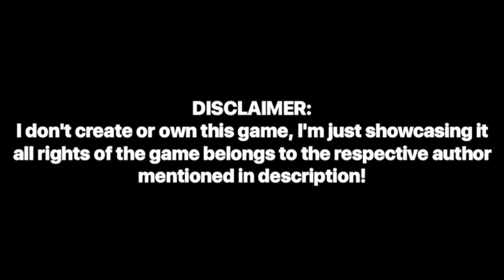Hisuian forms are now available!! Pokémon gba rom hack with Mega & Gigantamax - Pokemon Radical Red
💖Check comments section for instant stuff like changelog & DOCS 💖

🌟Be first  to comment to get a shoutout.
💎Download the best gba emulator for android here to play this game (My boy mod apk)

😍Name: Pokemon Radical Red
😄Author: Yuuiii
😘Hack off: Pokemon Fire red
🎲Platform: GBA
🔠Language: English
🔧Progress: completed V3.0.1

⏭️ Changelog v3.0.1 ⏮️

➔Hisuian Forms Of Decidueye, Typhlosion, Samurott Will Unlock At Silph Co. After You Choose Them As Starter Form In Pallet Town!

➔Worked On Ability Issues, Fixed Sprites & TMs.

➔Revamped Some Trainers & Movesets!

🔥FEATURES🔥

CFRU features (Mega Evolution, Gen 1-8 Pokemon)

Dynamax Raid Battles

Much higher difficulty

No need for teaching HMs

Curated buffs to a lot of deserving Pokemon

Brand new abilities

A revamped Game Corner

IV grade and colored natures on the summary screen

An IV perfecter in Celadon for a very steep price

An ability swapper also in Saffron

EV training areas with their corresponding EV training gear

Move tutor that teaches Egg moves

Additional Legendaries obtainable before the Elite Four

Cannot use items during trainer battles

Gym leaders may ask for rematches or side quests for their Mega Stones and other rewards

➡😍You wanna play a gba rom hack but you didn't know the language then watch this video to play it in English:

❤Socialconnectivity❤

Arcezard.